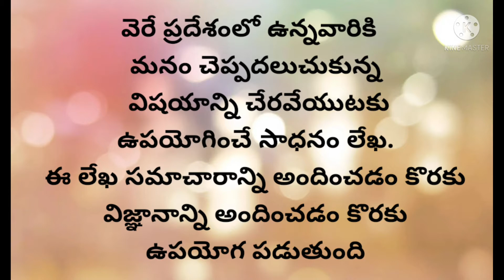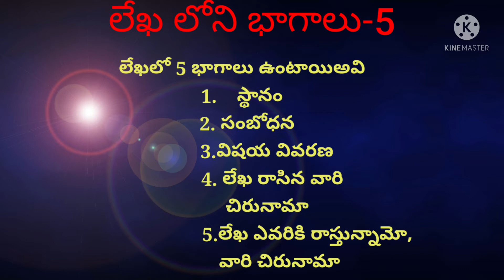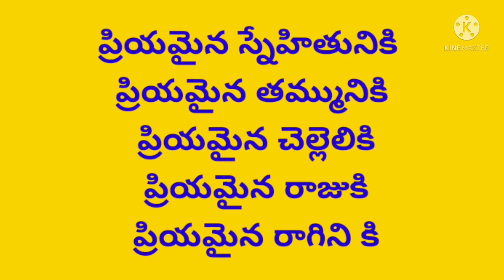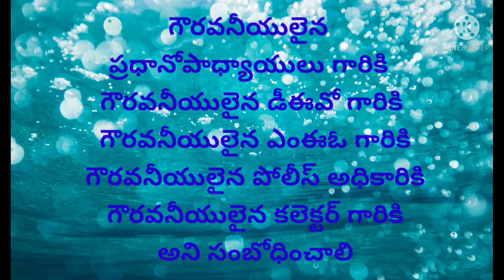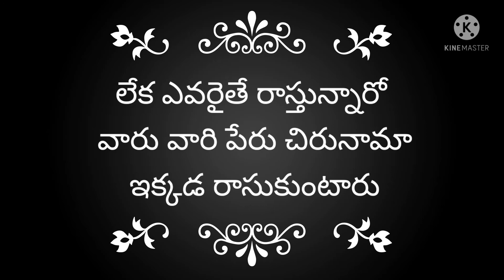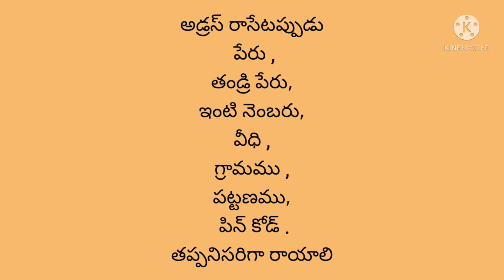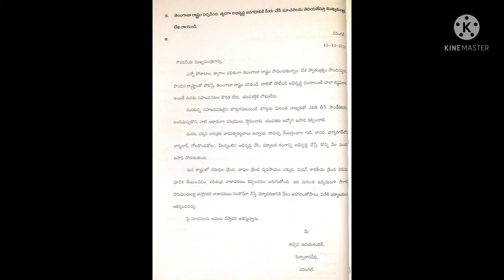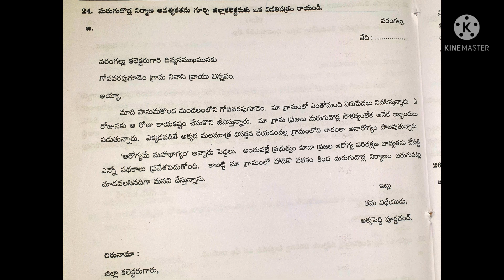లేఖ రచన ( letter writing) ఉత్తరాలు రాయడం ఎలా? వాటి నియమాలు ఏమిటి?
*క్రింది ప్రశ్నలకు జవాబులు రాయగలిగితే లేఖపై మీకు పూర్తి అవగాహన వచ్చి నట్లే*

*లేఖ రచన ప్రశ్నలు*

*1.లేఖ ఎందుకోసం ఉపయోగిస్తారు?*

*2. లేఖలు ఎన్ని రకాలు?*

*3 వ్యక్తిగత లేఖలు ఎవరికి రాస్తాము?*

*4. అధికారిక లేఖలు ఎవరికి రాస్తాము?*

*5. సాంఘిక లేఖలు ఎవరికి రాస్తాం?*

*6. వ్యాపార లేఖలు ఎవరికి రాస్తాము?*

*7. లేఖ లో ఎన్ని భాగాలు ఉంటాయి? అవి ఏవి?*

*8. లేఖలో ఒకటవ విభాగంలో ఏమి రాస్తా కాగితం లో ఏ వైపున రాస్తాము?*

*9. లేఖలో రెండో విభాగంలో ఏమి రాస్తాము?*

*10. లేఖలో మూడో విభాగంలో ఏమి రాస్తాం?*

*11. లేఖలు 4 విభాగంలో ఏమి రాస్తాం?*

*12. లేఖలు ఐదో భాగంలో ఏమి రాస్తాం?*

*13. ఊరు పేరు, తేదీ లేఖలో ఎక్కడ రాస్తాం?*

*14. లేఖలో సంబోధన ఎక్కడ రాస్తాము?*

*15. చెల్లెలికి లేదా తమ్ముడికి లేఖ రాసినప్పుడు ఏమని సంబోధిస్తారు?*

*16. అమ్మకు లేదా నాన్నకు లేదా అన్న కు లేఖ రాసినప్పుడు ఏమని సంబోధిస్తారు?*

*17.ప్రధానోపాధ్యాయులలకు ఉపాధ్యాయులకు లేఖ రాసినప్పుడు ఏమని సంబోధిస్తారు?*

*18. మనం చెప్పదలుచుకున్న విషయాన్ని లేఖలో ఏ విభాగంలో రాస్తాము?*

*19. లేఖలో లేఖ మనం ఎవరికి రాస్తున్నామో వారి చిరునామా ను ఎక్కడ రాస్తాము?*

*20. లేఖ రాసే వారి పేరు చిరునామా ఎక్కడ రాస్తాము?*

*21. లేఖలో తేదీ వేసిన తర్వాత పెట్టవలసిన గుర్తు ఏమిటి?*

*22 లేఖలో కామాలు (,)పులీస్ స్టాఫ్ (.) లు ఎక్కడ ఎక్కడ ఉపయోగించాలి?*

*23. మీ తరగతికి సంబంధించిన పాఠ్యపుస్తకాలు అన్నింటిని అందించమని కోరుతూ మీ  డి. ఈ. ఓ .గారికి లేఖ రాయండి.*